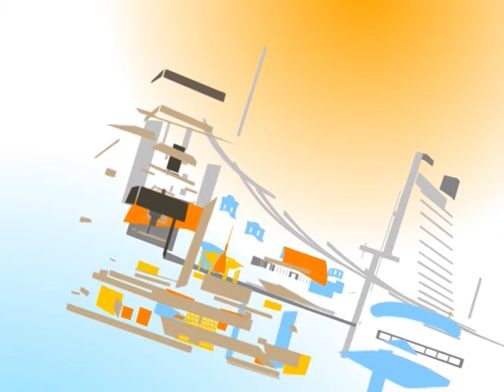Відверта розмова з Миколою Клочком. 19 вересня 2018.